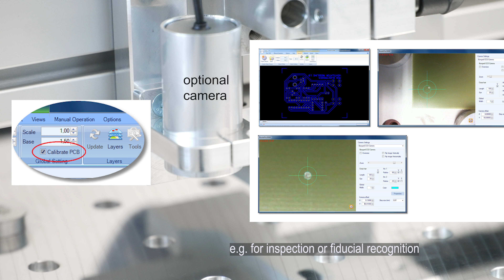CCD CNC Family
CCD Family